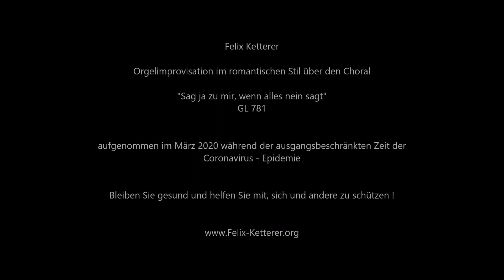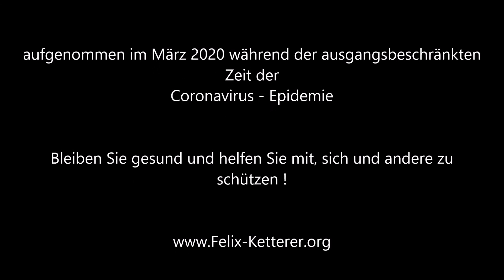Felix Ketterer, Orgelimprovisation über den Choral Sag ja zu mir, wenn alles nein sagt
Felix Ketterer, Orgelimprovisation im romantischen Stil über den Choral "Sag ja zu mir, wenn alles nein sagt", aufgenommen während der Corona-Epidemie im März 2020